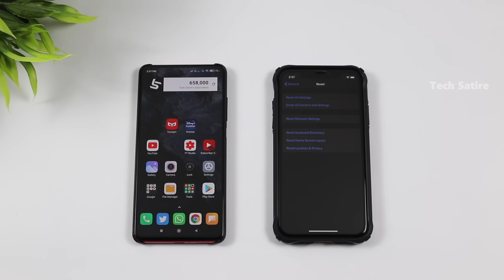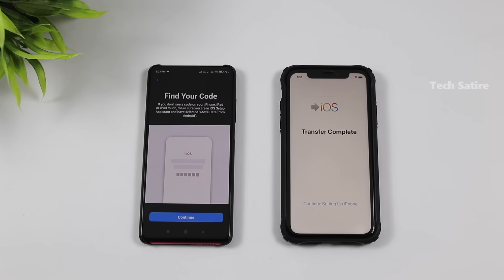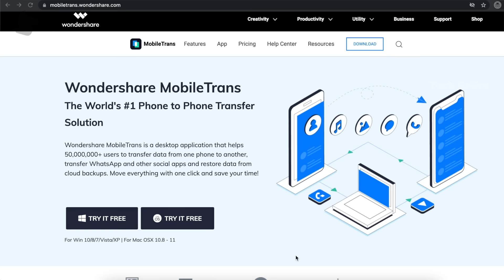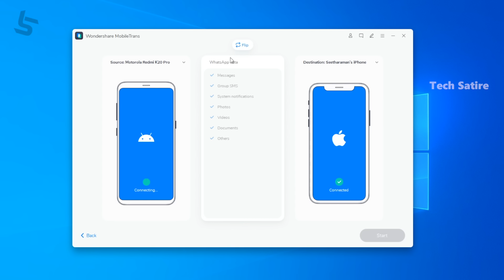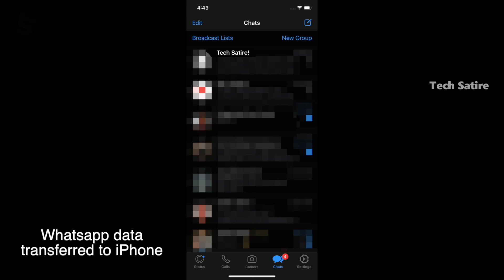Android to iPhone iOS COMPLETE TRANSFER GUIDE - How to transfer Whatsapp, Images, Contacts to iPhone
Android to iPhone iOS COMPLETE TRANSFER GUIDE in Tamil | Tech Satire